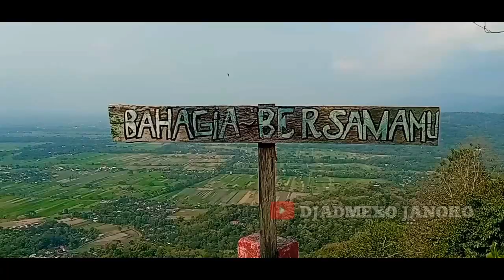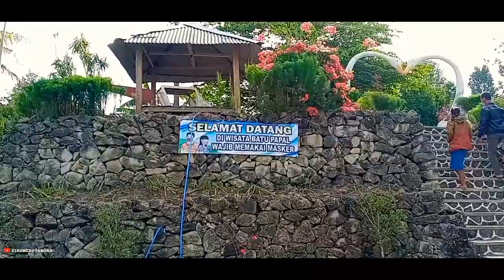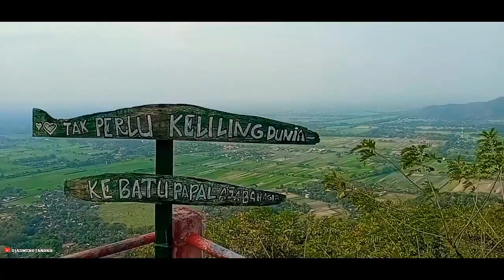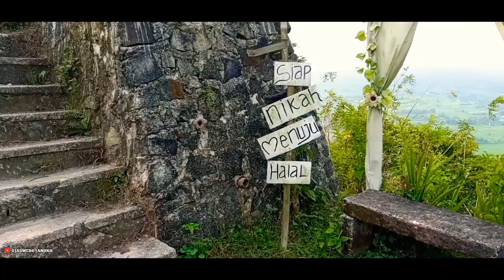WISATA ALAM BATU PAPAL PRAMBANAN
batu papal,wisata puncak dengan panorama pemandangan alam yang mempesona dan indah..

Batu papal bertempat di jln candi ijo mlakon sambirejo prambanan sleman yogyakarta,
Wisata batu papal ini walaupun tempatnya kecil tapi menyuguhkan panorama pemandangan yang sangat mempesona dan indah,cocok untuk memanjakan mata berselfie-selfie ria bersama keluarga tercinta,
di sini juga sudah tersesdia warung toilet tempat parkir.